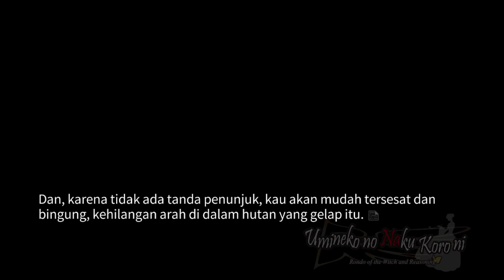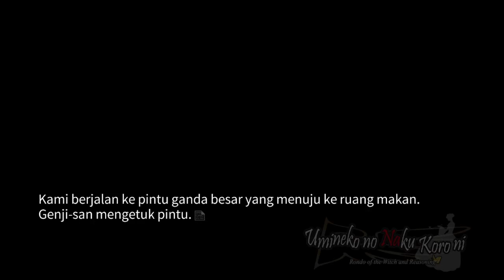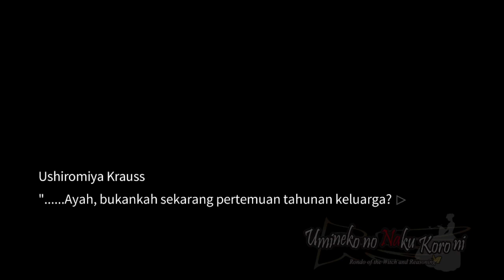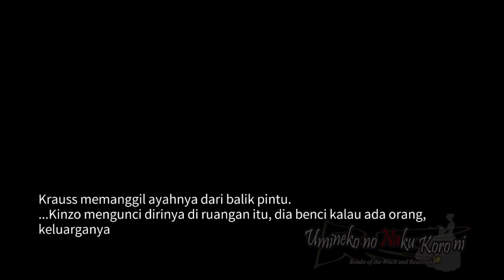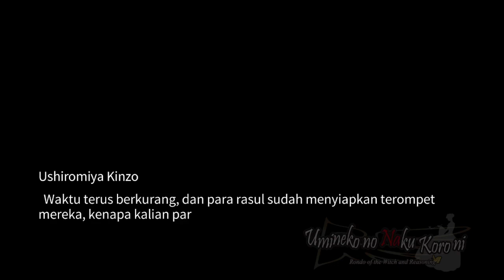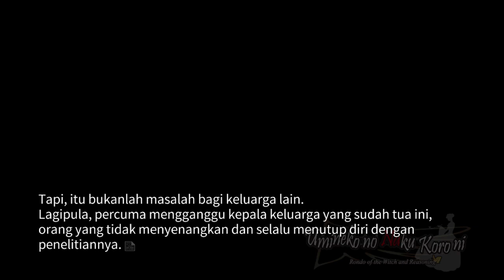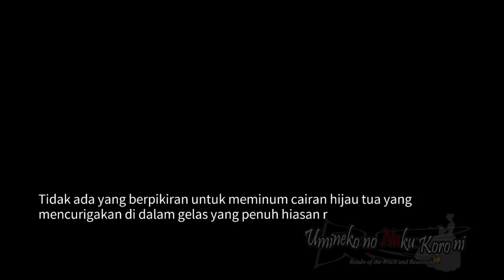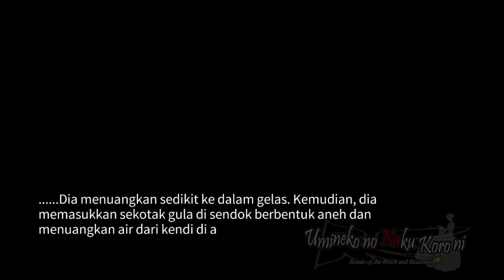VN Umineko no Naku Koro ni Bahasa Indonesia #08︱Legenda Penyihir Emas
Masih ada beberapa typo yang belum diperbaiki (baca: males dan lupa)